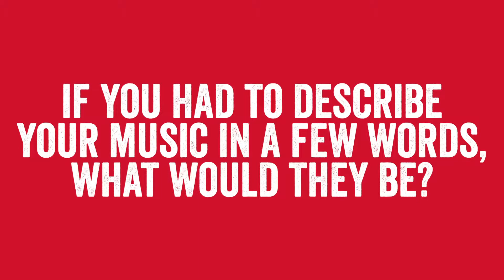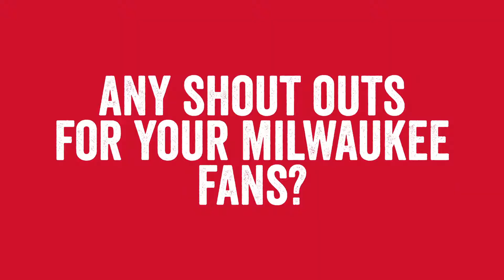The Balconies | SFLive Interview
The band describe their music as high energy, in your face rock! They reminisce about the first song they performed live and they send a big thanks to all the fans in Milwaukee and Summerfest. The SFLive Lounge is presented by Bridgestone.